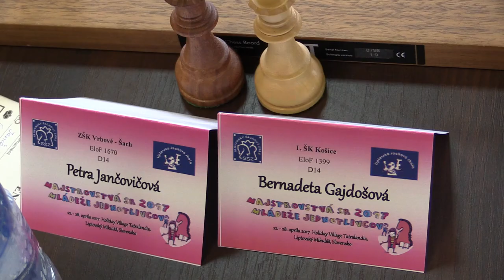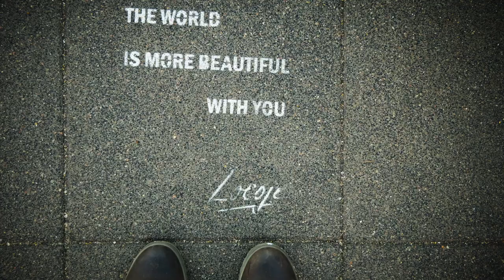♗ D14 1.4. Petra Jančovičová - Bernadeta Gajdošová 1:0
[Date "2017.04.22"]